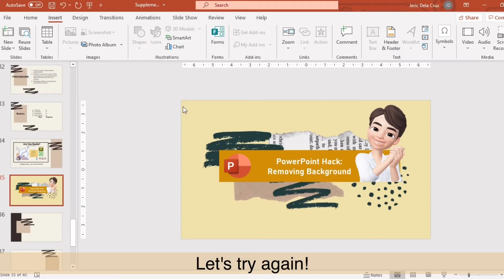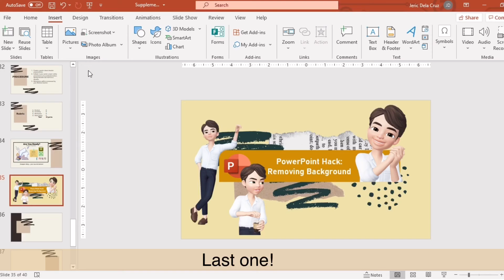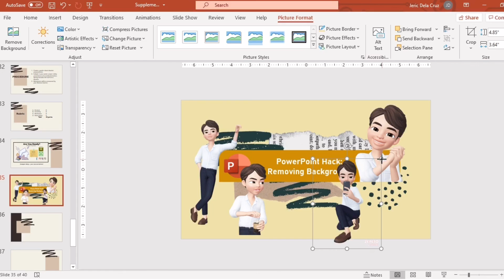PowerPoint Hack: Removing Background of your Picture 💯